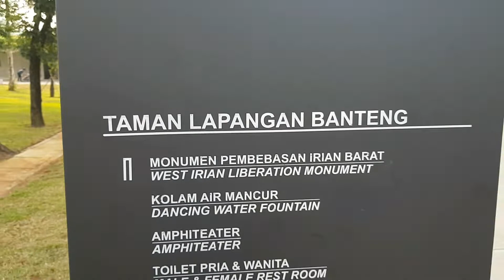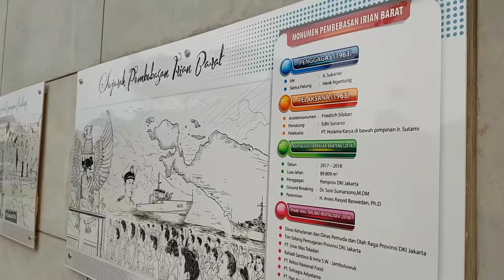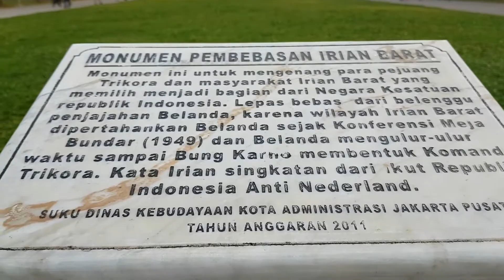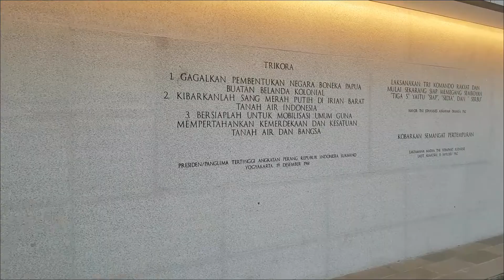Taman Lapangan Benteng (New Look)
Lapangan Banteng is located in Sawah Besar, Central Jakarta, Indonesia.

This city park is cool especially after renovation.
You can watch dancing water fountain every Saturday and Sunday in here.

Video was shoot on Samsung Galaxy Note FE.